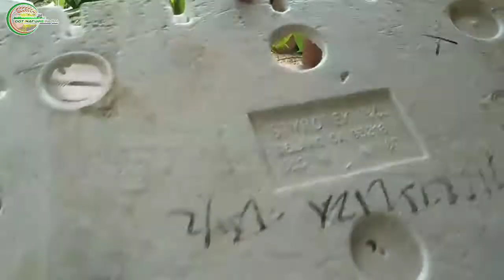HYDROPONIC SYSTEM OF PLANTING PECHAY USING STYROBOX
Planting in styrobox by hydroponic system is convenient in urban areas. It is also a good way how to plant without using many soil and watering everyday.